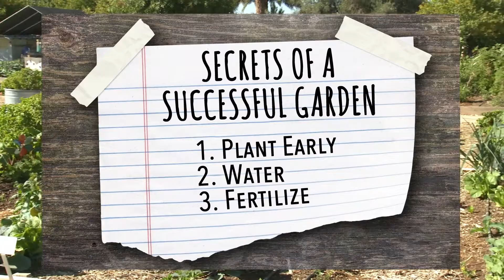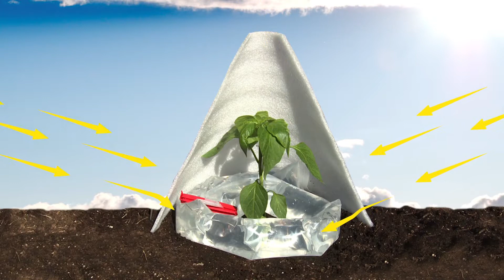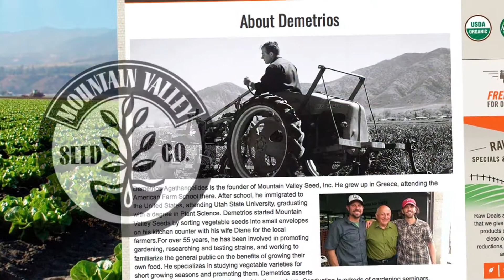Solar Cone Plant Protector